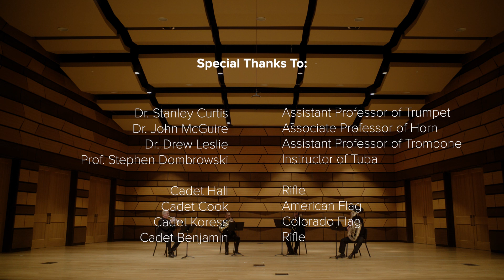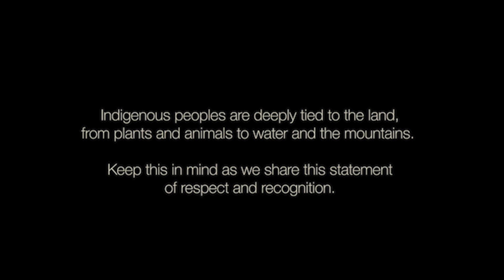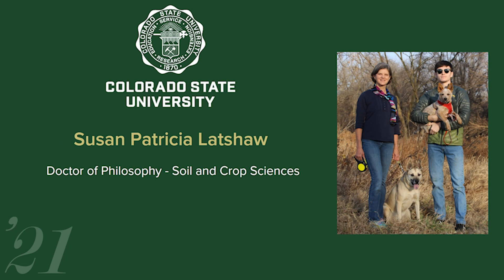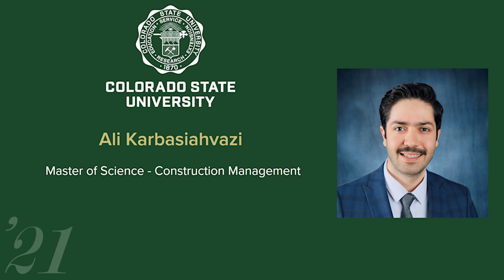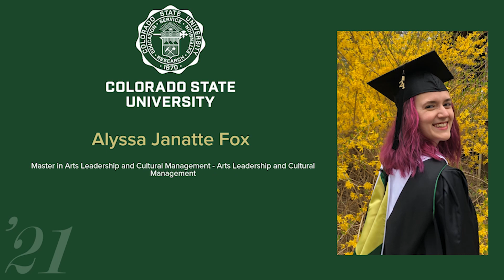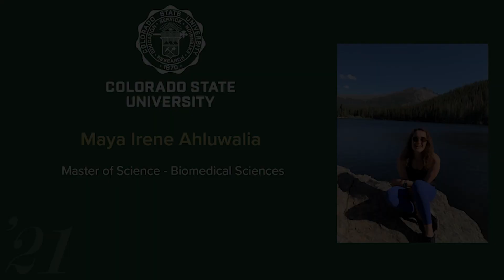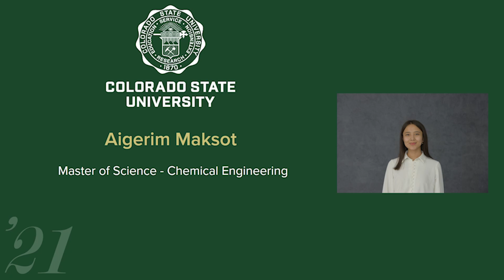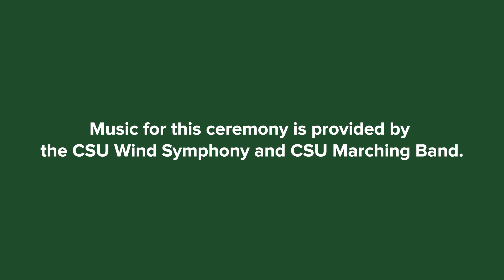Spring 2021 Commencement | CSU Graduate School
Congratulations to the Graduate School CSUClassOf2021! What you have achieved is nothing short of remarkable. Your graduation from Colorado State University is an accomplishment that surpasses circumstances, and we want to welcome you into the alumni family.

0:00 Opening ceremony
17:09 Commencement speaker
20:25 Dean’s Remarks
22:17 Degree Conferral
25:10 Agricultural Sciences
31:08 Health and Human Sciences
47:23 Intra-University
48:38 Liberal Arts
59:27 Natural Sciences
1:11:39 Veterinary Med and Biomed Science
1:19:37 Walter Scott, Jr. College of Engineering
1:30:25 Warner College of Natural Resources